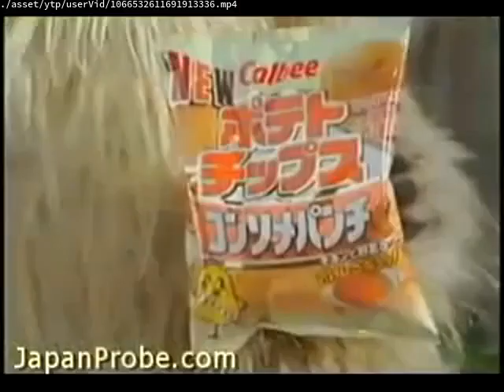GREECE YTP:season 3